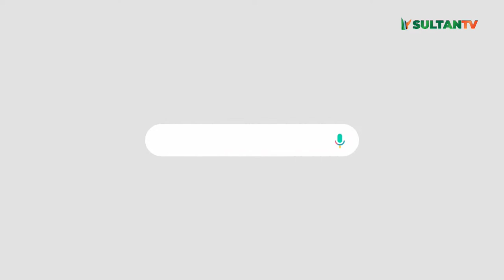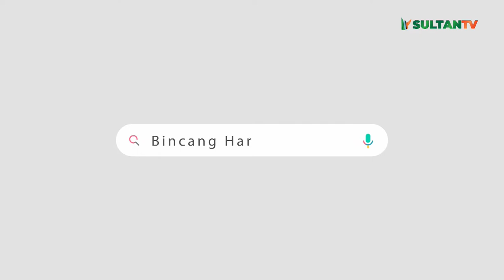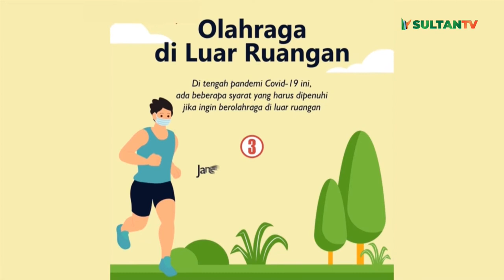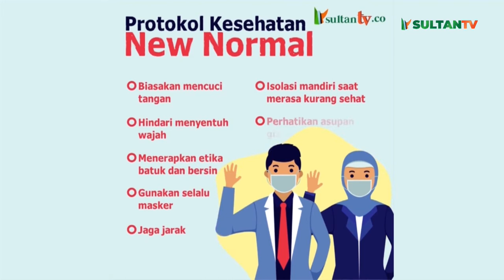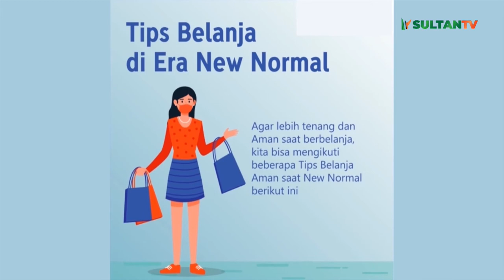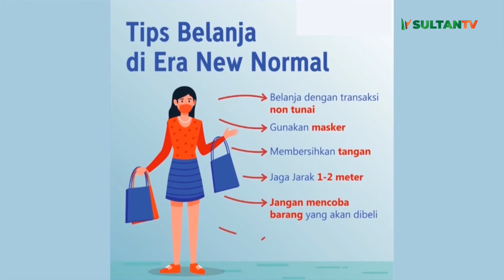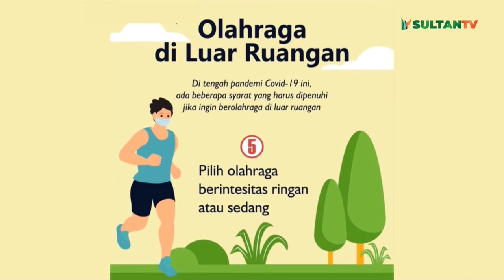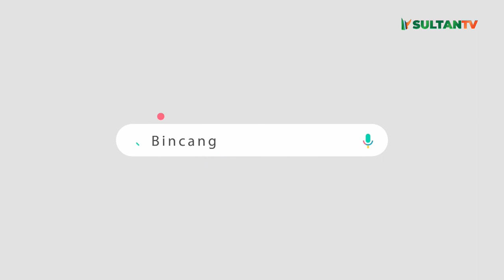Bincang Hari Ini - Warisan Budaya Perlu Dikaji Bersama ( Lab Banten Girang ) Eps 118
Laboratorium Banten Girang merupakan komunitas yang bergerak dalam bidang seni dan budaya. Banten, tentu nya menjadi salah satu provinsi yang banyak sekali memiliki warisan budaya yang tak terhitung. Namun apakah perlu sebenarnya warisan budaya itu dikaji ulang? Bagaimana perkembangannya hingga hari ini?